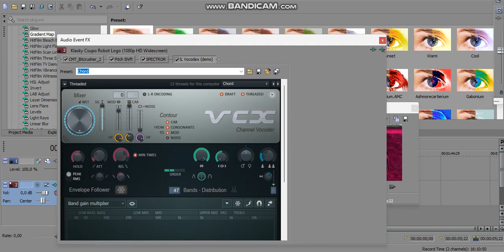How to Make Theoium